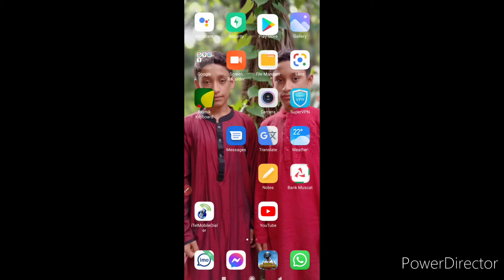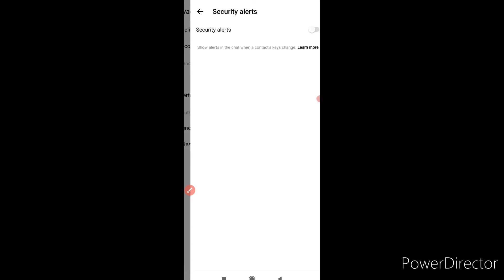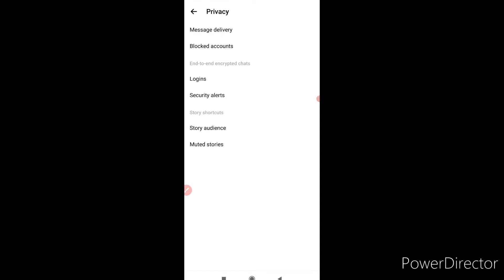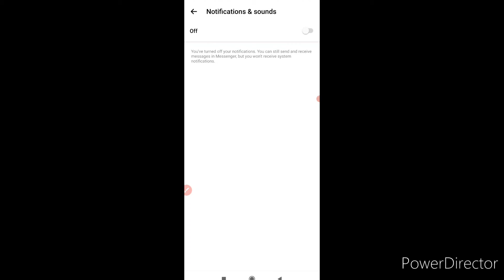messenger kew heck korte parbena,,👍 ফেসবুক মেসেঞ্জার কেও হেক করতে পারবেনা